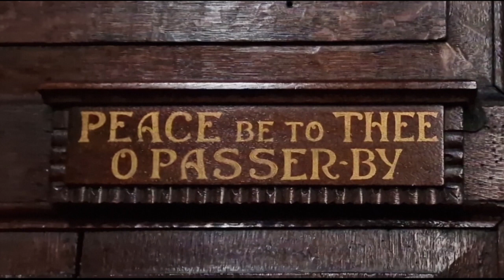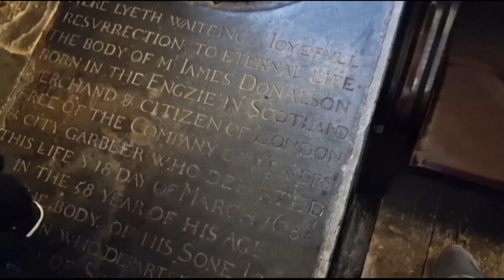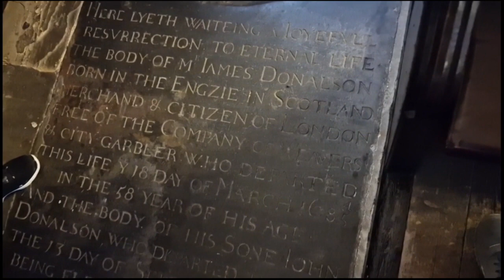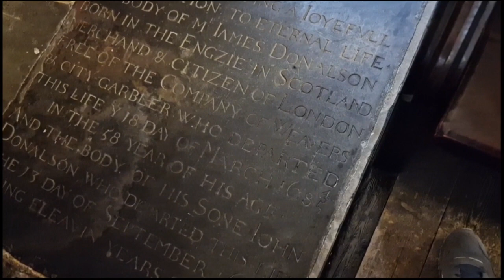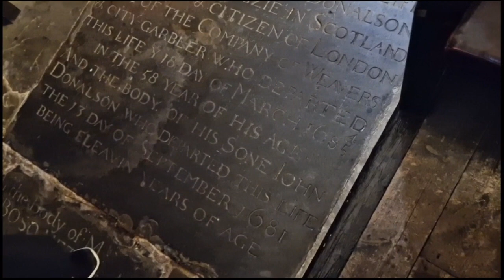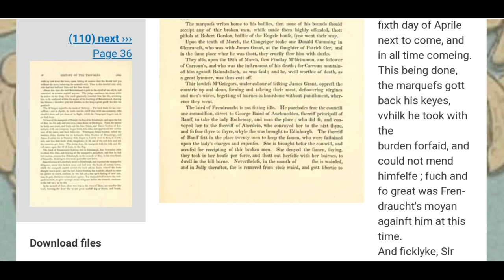The Church of St Margaret Patten = Part 2. Carols + Solving the Engzie mystery + historical images⬇️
The Guild Church of St Margaret Patten, located on Rood Lane, Eastcheap, London EC3M 1HS. Recorded on the 15th & 21st December 2023.

Part 2 = An audio recording of The Worshipful Companies of Patten Makers & Basket Makers "Christmas Carol service" - a professional choir - beautiful organ playing = 10 minutes of Christmassyness 👌. Then after that = We solve the Mr Donalson born at the Engzie, mystery! Then finishing off the tour of this lovely old church, with looking back at some historical images of it.